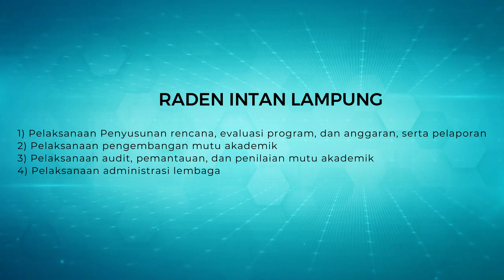PROFIL LPM UIN RADEN INTAN LAMPUNG TAHUN 2023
Ketua LPM : Prof. Dr. Sudarman, M.Ag
Sekretaris LPM : Dr. Rika Damayanti, M.Kep, NS.Sp.Kep.J
Kepala Pusat Pengembangan Standar Mutu : Dr. Jamal Fakhri, M.Ag
Kepala Pusat Audit dan Pengendalian Mutu : Dr. Ahmad Fauzan, M.Pd
Kepala Pusat Pendampingan dan Pengembangan Mutu Mahasiswa : Prof. Syafrimen, M.Ed. Ph.D